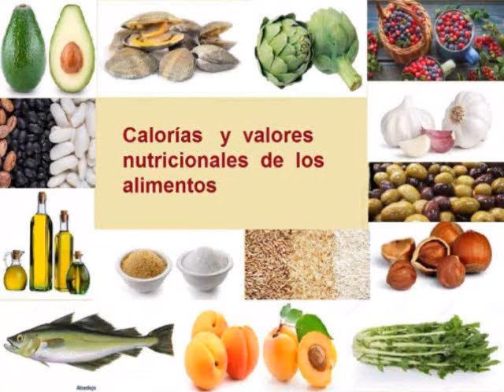CABALLA CALORIAS - Cuántas Calorías tiene la caballa - Información Nutricional de la caballa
VALOR NUTRICIONAL DE LA CABALLA Y CALORIAS DE LA CABALLA , CARBOHIDRATOS, PROTEÍNAS, CALCIO, HIERRO, VITAMINA A, VITAMINA C,  GRASAS